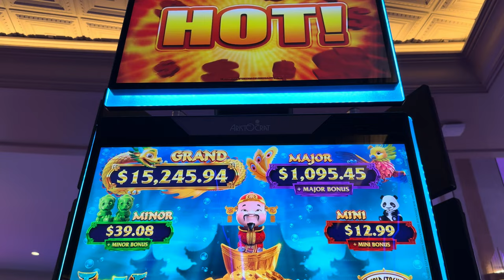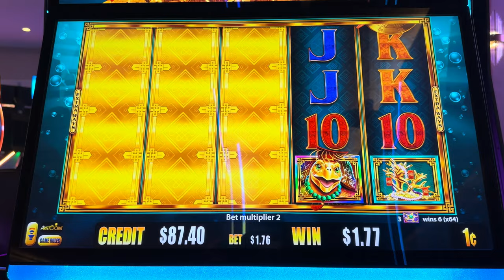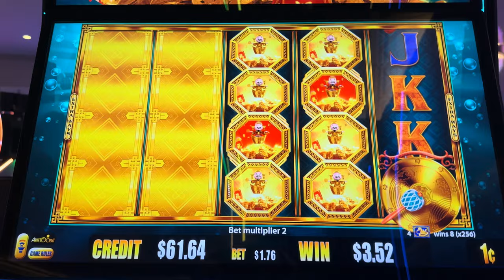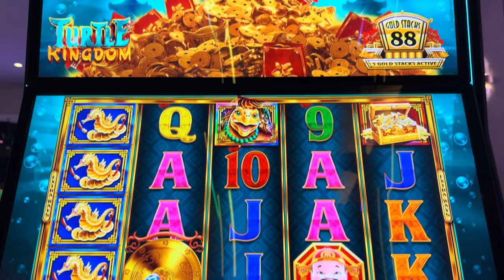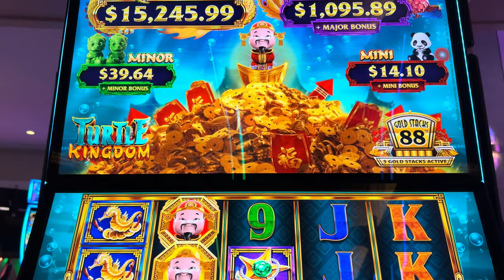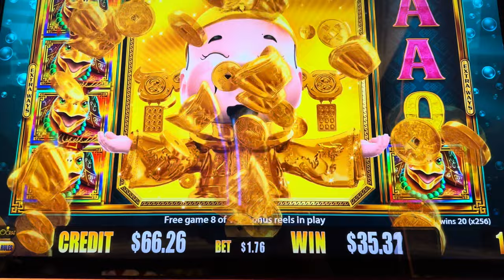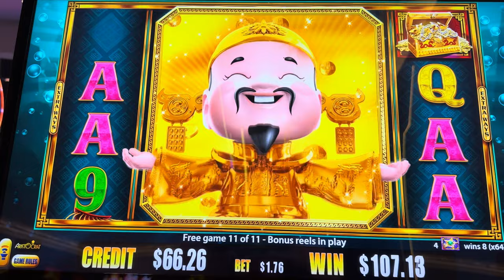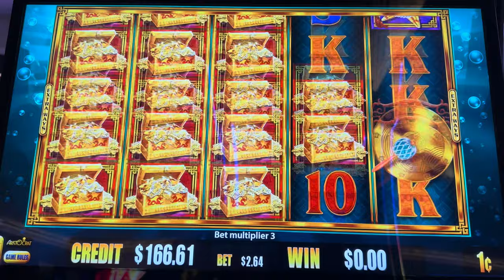+1 FREE GAME - TURTLE KINGDOM SLOTS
Hey there, my fellow slot enthusiasts! It's your girl, Vegas Krazy, back with another thrilling adventure at the heart of Las Vegas' glitziest casinos. Today, I'm taking on the mesmerizing Turtle Kingdom slot machine – it's the hot topic of the town and, trust me, it's sizzling!

🐢 In this episode, I'm putting in a crisp $100 bill and aiming for those big wins. Join me as we spin our way through a sea of adorable turtles, dancing starfish (that totally remind me of a certain Pokémon), and the coolest seahorses you've ever seen. It's a marine spectacle you can't miss!

🌟 Experience the highs and lows of slot play with me. From the exhilarating first spin victory to the suspense of the gong feature, every moment is packed with excitement. There's even a surprise appearance from 'Matt', my slot machine buddy, who helps rake in those wins!

🍾 Sit back, grab your favorite drink (I'll be sipping on some wine), and let's see if luck is on our side. Will we double our money, or will the starfish and turtles have other plans? It's a rollercoaster of emotions, and I promise you, you'll feel every bit of the thrill right alongside me.

🔥 I'm on fire in this session, and you won't believe the crazy turns this game takes. From unexpected wins to hilarious comparisons and fun facts about sea creatures (because why not?), it's an episode filled with laughs, gasps, and maybe even a little learning.

💡 Did you know male seahorses get pregnant? Or that sea cucumbers are closer to starfish than actual cucumbers? Join me on this wild ride and find out more quirky tidbits!